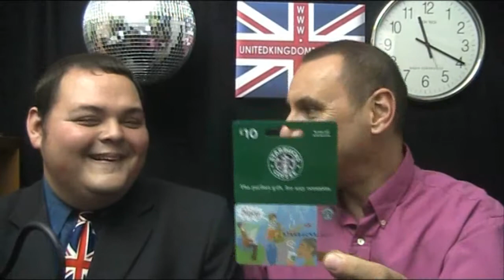United Kingdom Talk LIVE Thursday 30th September 2010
Thursday's edition of my three times a week LIVE talk show.
Watch or listen to the show LIVE at 11.00am UK time on Tuesday's

In today's show :

    * My special guest - Terry Turner.
    * Some of my best friends are songs.
    * My favourite colour.
    * Turn off those street lights.
    * Who's pushing the buttons on "This Morning" ?
    * Happy birthday - this show is 5 years old tomorrow.
    * A jolt of power.
    * David Cameron on the telly.
    * Wayne's curtains.
    * Thick plumes of smoke.
    * Sample my tomato.
    * Val Doonican.
    * Mikey Holt and his loyalty card.
    * A gift for little old me.
    * Crisps, crisps & more crisps.
    * A long journey from Huntingdonshire.
    * More on "Daybreak".
    * His eyes zoomed into the menu.
    * There is someone fatter than me.
    * Costa Coffee.
    * Dressed dramatically
    * It's like the house in Dynasty.
    * The most expensive thing in there.
    * A spare battery.